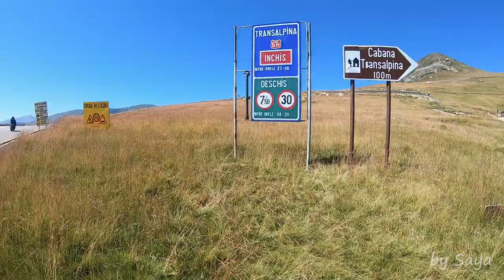ROMANIA 2019 solo motorcycle trip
Finally, I can share my emotions from trip to ROMANIA 2019 with all of you :)

It was a wonderful trip, full of excitement, unbelivable views, many-many smiles on my face and undescribable happy feelings.

2900km, 9days, one man and a motorcycle.

Bicaz, Transfagarasan and Transalpina highway.

I hope you will like the vid and even more I hope that it will push you to go abroad and explore this wanderful country Romania